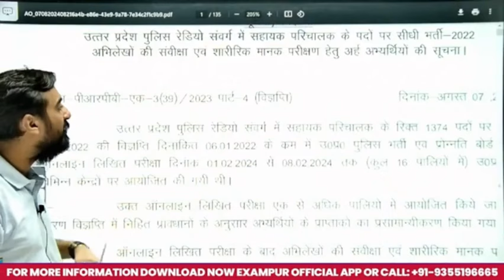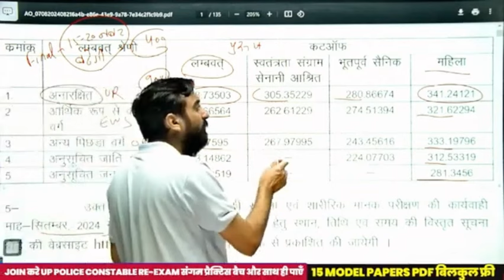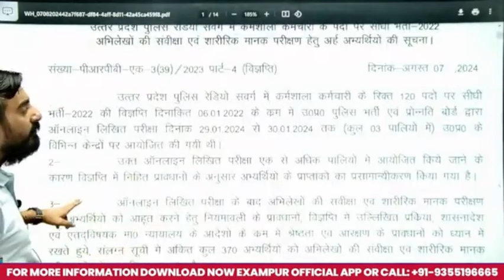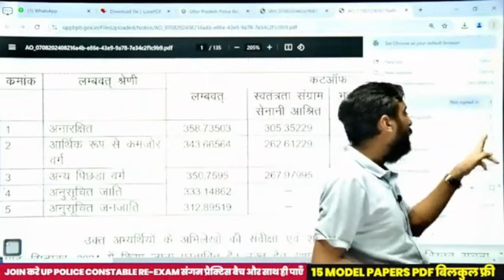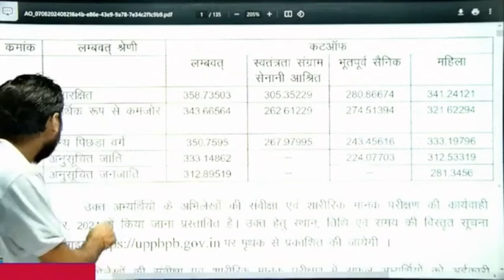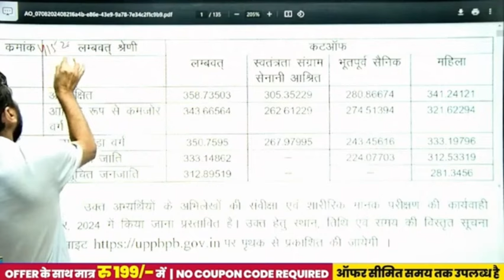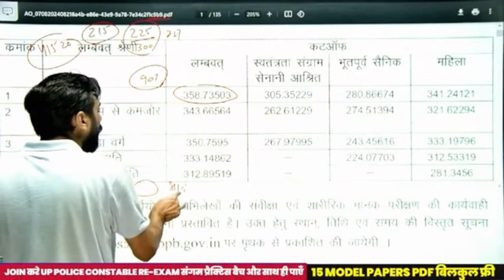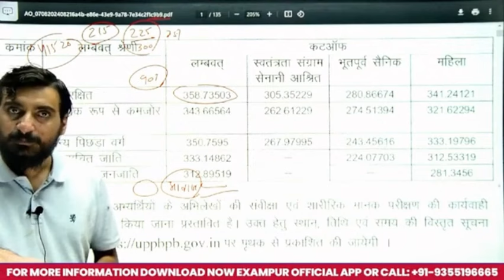UP POLICE RADIO OPERATOR RESULT 2024 | UP POLICE RADIO OPERATOR CUT OFF |UPP RADIO OPERATOR RESULT